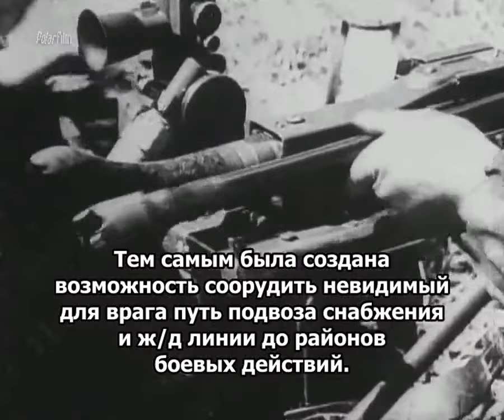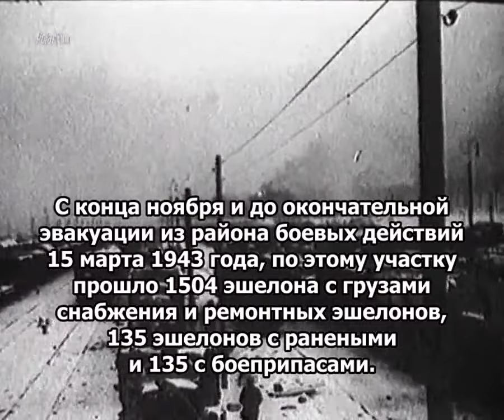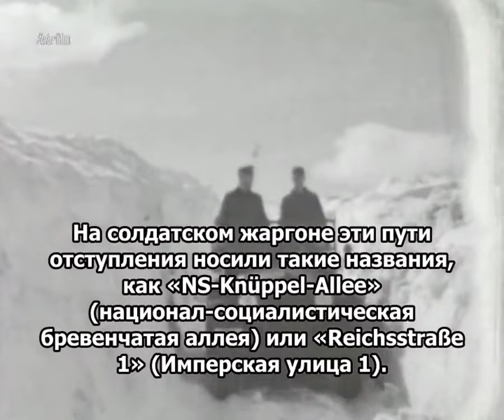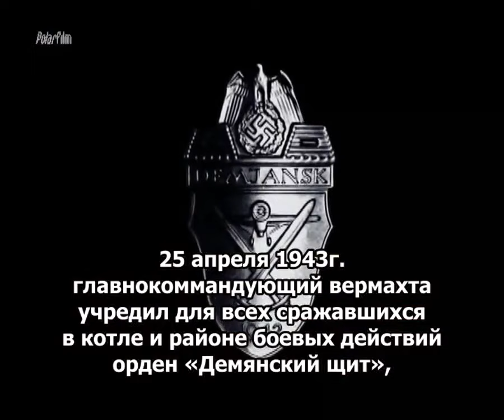Дания во Второй мировой войне, на стороне вермахта Freikorps Danmark - В Демянском котле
45:32 - датский добровольческий корпус СС Данмарк, нем. Freikorps Danmark / Дания
Новгородская область, Старорусский район, урочище Дубовицы - урочище Бяково;
В Демянском котле / Im Kessel von Demjansk с русскими субтитрами (Medien GmbH & Polar Film)
24 мар. 2021 г.
Vergangenheitsbewältigung

 сын прибалтийского помещика датского происхождения, женатого на русской. Его мать принадлежала к русскому дворянству, сам Христиан был крещён в православии и получил имя Константин
Его отличала сильная ненависть к евреям и коммунистам.[2]

Когда началась советско-финская война 1939 года, Шальбург оставив службу и записался добровольцем на войну против СССР. После неудачной войны он вернулся в Данию, где вступил в войска СС и был зачислен в полк СС «Германия», который в 1941 году был включён в состав дивизии СС «Викинг».

За хорошую службу фон Шальбург был награждён Железным крестом 2-й и 1-й степени. 9 ноября 1941 года он получил звание штурмбаннфюрера СС.

В марте 1942 Гиммлер представил Шальбурга Адольфу Гитлеру, после чего штурмбаннфюрер 1 марта 1942 года был назначен командиром Добровольческого корпуса «Дания».

Крест Шальбурга (награда Датского легиона)
По одним сведениям 2 июня 1942 года в ходе атаки Шальбург подорвался на мине[3]. По другим сведения (Залесский), Шальбург был накрыт огнём советской артиллерии при попытке вынести на себе с поля боя раненого датского солдата[1].

В тот же день он был похоронен в селе Бяково близ Демянска, после чего 3 июня по личному указу Гиммлера был произведён в звание оберштурмбаннфюрера СС. Перезахоронен на немецком воинском кладбище в д.Корпово Демянского района (блок 30)
Константи́н Фёдорович Ша́льбург или Христиа́н Фре́дерик фон Ша́льбург (дат. Christian Frederik von Schalburg; 15 апреля 1906, Смела[1] — 2 июня 1942, Демянск) — командующий Добровольческим корпусом «Дания»

Датчане воевали в районе Демянска. Вместе с другими немецкими подразделениями корпус попал в Демянский котёл, где до конца мая потерял до 80 % личного состава, в том числе и двух командующих корпусом: Кристиана Фредерика фон Шальбурга (2 июня 1942 года) и Ганса фон Леттов-Форбека.

В июле 1942 года командиром корпуса стал Кнуд Бёрге Мартинсен.

В августе остатки корпуса были направлены на пополнение в Данию и к октябрю — вновь возвращены на Восточный фронт. С декабря 1942 года корпус действует на фронте в районе Великих Лук.

В марте 1943 года корпус был отправлен на отдых в Германию, а 6 июня 1943 года — направлен в тренировочный лагерь Графенвёр (в районе Нюрнберга).

После проблем с набором новых добровольцев было принято решение о расформировании корпуса. Большая часть личного состава была переведена в 24-й моторизованный полк СС «Данмарк» (SS-Panzergrenadier Regiment 24 Danmark), входящий в состав 11-й моторизованной дивизии СС «Нордланд», остальные вернулись в Данию
Добровольческий корпус СС «Данмарк» (нем. Freikorps Danmark) — формирование в составе войск СС, созданное при поддержке датского правительства в июле 1941 года из добровольцев — членов датской нацистской партии